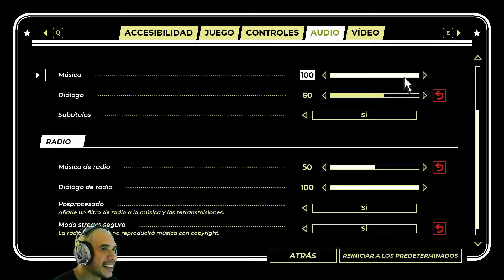Pacif Drive - A viajem ainda está bem tranquila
▶ CONFIRA SUA INSCRIÇÃO, SEU GOSTINHA E SEU SININHO

▶ Configuração do meu PC:

Placa mae-GigaByte AsRock Stell legends B550M-Socket-AM4...
Proscessador-AMD Ryzem 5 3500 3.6GHz...
Memoria DDR4 Xpg 16Gb RGB...
Placa de vídeo RTX 4060 8Gb...
Fonte Cougar VTC 500w-80Plus whith, PFC Ativo...
Gabinet Gamer T-Dagger ...
Ssd Nvme-2 240gb W-Blue...
Monitor 1 Concordia 27polegadas curvo Full Hd, 100hz...
Monitor 2 Philco 22Polegadas 1280x720 60hz...
Fone Headset Knup Pro Gaming KP-434 RGB...
Teclado  BRIWAX RGB...
Mouse Gamer Redragon Cobra M711W RGB, 10000 DPI, White, RGB
Webcan- Desconhecida hehehe

▶Edição - DaVince Resolver
▶Photoshop - Adobe Photoshop

▶ ENTRE PARA O NONHO DO RATTO ( DISCORD )